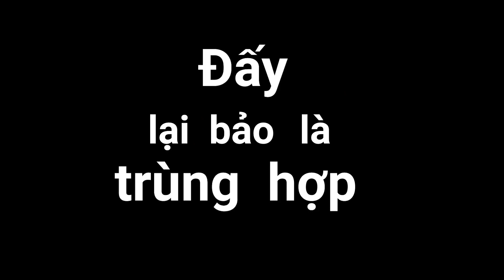Giả thuyết game | HELLTAKER VS DOOMSLAYER | Tuy hai mà một | Game Cực Hay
Cùng nghe Game Cực Hay chém gió về nguồn gốc Helltaker và Doomslayer, so sánh giữa họ và giả thuyết về nhân thân của họ nhé!

Video không dành cho người nghiêm túc!
Nếu các bạn thấy giả thuyết của Game Cực Hay không hợp lý ở điểm nào thì đừng ngại trao đổi với ae trong group hay fanpage Game Cực Hay nhé.
Script: Lucy
Voice: Ming Ming
Edit: Zero